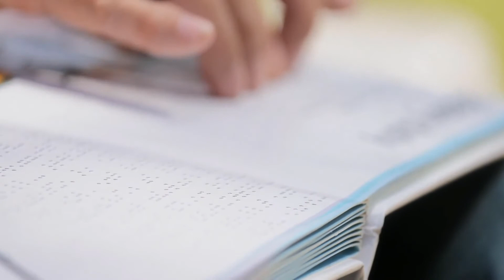Qué es una biopsia de seno